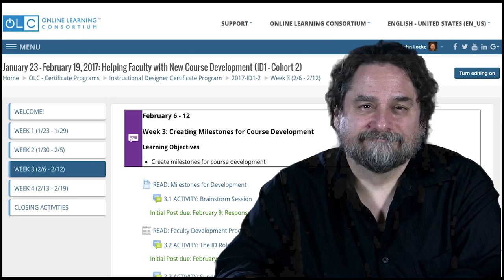Week 3 Intro